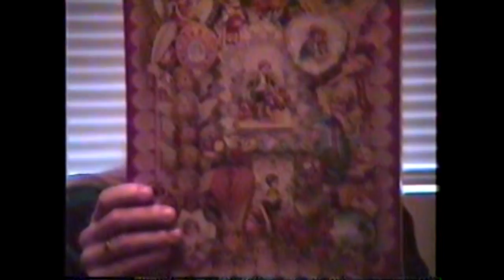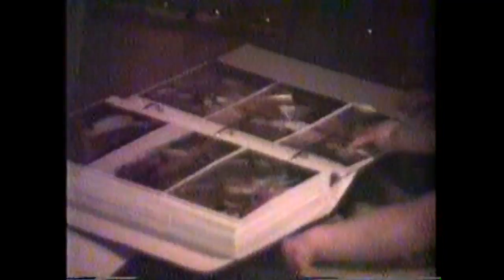Joey Jordan Twins Video 30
Funny video starring the Jordan Twins, Chris Jordan and Joe Jordan, Jr., with dad, juggler Joey Jordan, and mom, Robyn Ann Foss Jordan, about love, travel and adventure